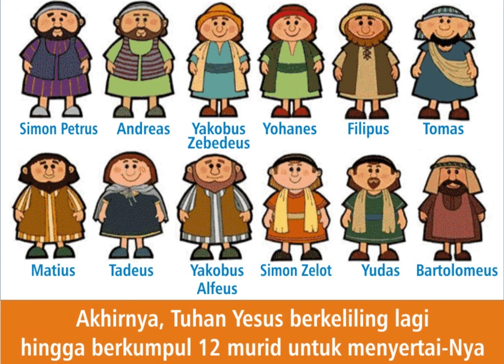Cerita tentang Simon Petrus